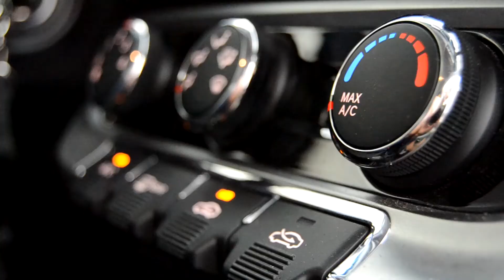My Car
Got some new wheels on my car and decided to make a video!

Song: "Bullet Train (feat. Joni Fatora)"

MUSIC COPYRIGHT